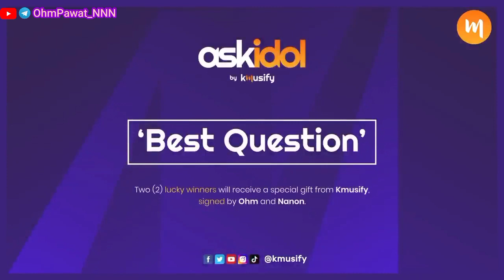(Sub Indo) Ohm Nanon , Manila "Ask Idol"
yuk gabung telegram channel nya juga